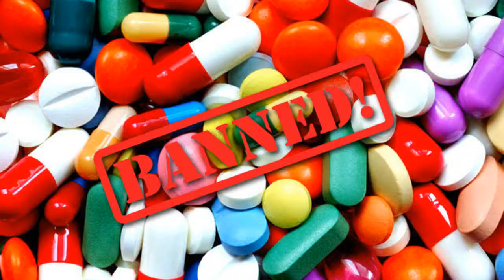Let's we talk about Vultures / கழுகுகளை பற்றிய உண்மைகளை பேசலாம்.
Let’s talk about the “Interesting Facts about Vultures”.

This video doesn’t have any negative points.
This video published for a learning purposes.
I used pictures, music’s and contents for make the video professional.

If you like to remove any music/video/pictures what I have used in this video, send a mail to our team and your music/video/pictures will be removed immediately. We have invested lot of time and effort to develop this channel.
We make these videos with the intention of educating others in a motivational/inspirational form. Our understanding is that it is in correlation to Fair Right Use, however given that it is open to interpretation, if any owners of the content clips would like us to remove the video, we have immediately remove as fast as possible. If anything need to message us kindly contact through Email.